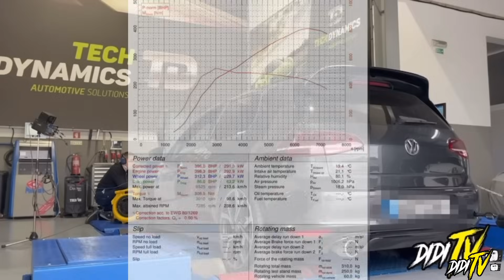VEM AI GOLF 7 GTI CS 500 CV ?!! | DIDITV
🔈 SOUNDTRACK BY MR.MIKA